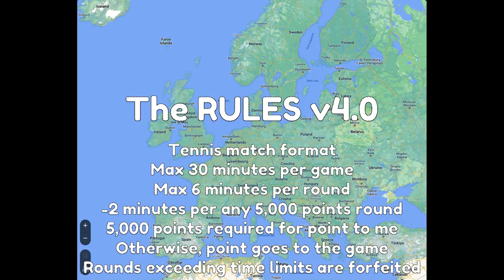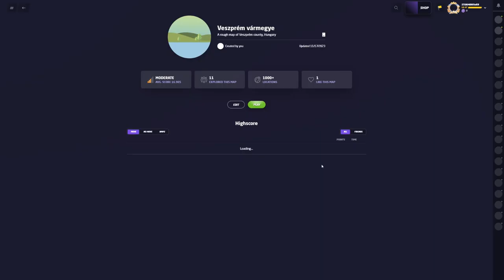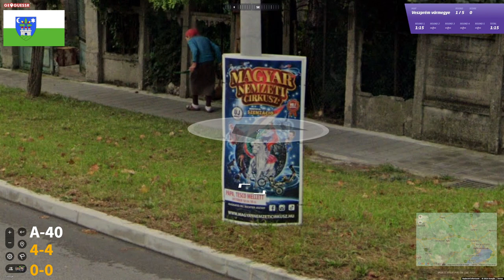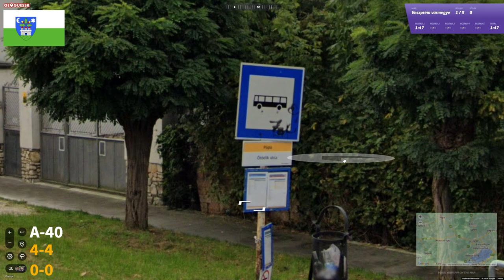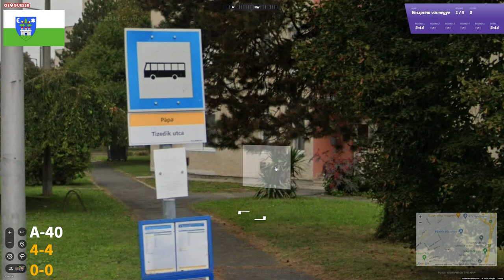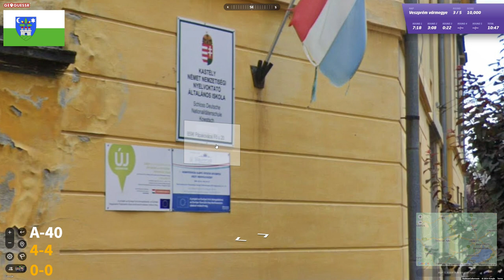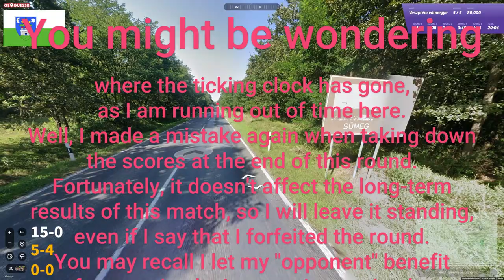Ep. 206 Europe Region by Region - Veszprém vármegye: Having a good time in Hungary